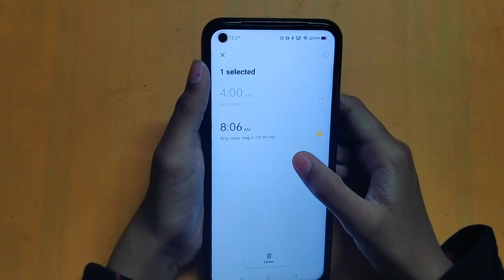How to remove alarm in realme 9 5g | alarm remove kaise karen